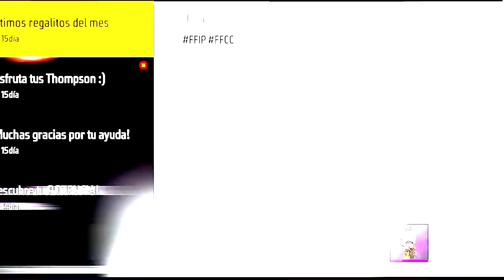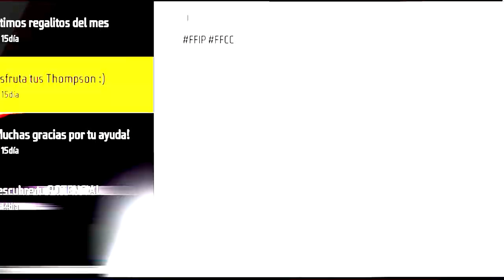GARENA me ENVIA UN TRAJE EXCLUSIVO de RAGNAROK 🔥 - NOTICIAS FREE FIRE #4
Garena me regala la skin de RAGNAROK y la mascota de PORING así mismo nos envían los próximos eventos y en este video veremos todo lo nuevo.